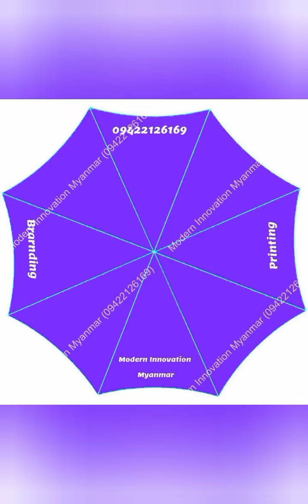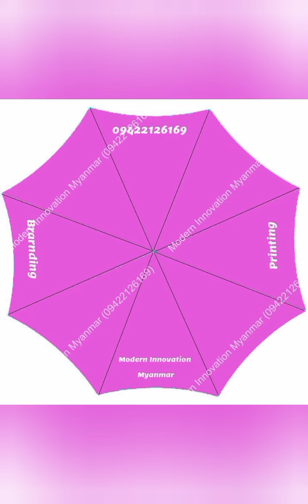Promotional Umbrella , Advertising Umbrella Logo Printing, ကြော်ငြာထီးများ တံဆိပ်ရိုက်အပြီးစီးရပါပြီ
Promotional Umbrella Custom Logo Printing, Advertising Umbrella Logo Printing.

ကြော်ငြာထီးများ နှစ်သက်ရာအရောင်ကို ကိုယ်ပိုင်တံဆိပ်ရိုက်အပြီးစီး မှာယူနိုင်ပါပြီ။
23" 8K ထီး
23" 16K ထီး
ခေါက်ထီးတံဆိပ်ရိုက်
ဂေါက်ထီးတံဆိပ်ရိုက်
ထီးဖြန့်ချီရေး
ထီးပင်ရင်း
UmbrellaPrintingMyanmar
AdvertisingUmbrella
PromotionalUmbrella
ထီး အလက် 50 မှစပြီး နှစ်သက်ရာ အရောင် သို့ အရောင်စပ် ဆေးရိုက်အပြီးစီးမှာယူနိုင်ပါပြီ။
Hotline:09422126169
Modern Myanmar Printing & Branding Solution